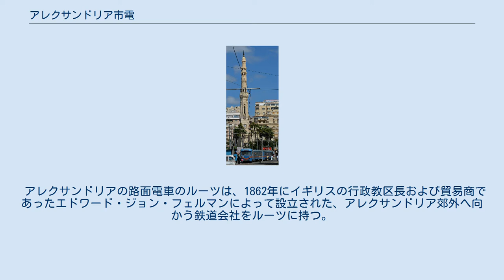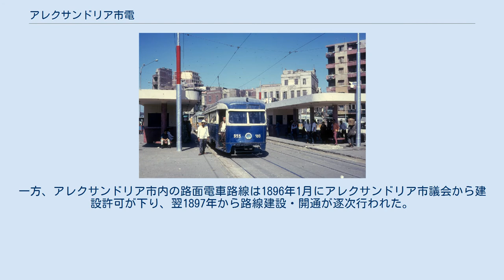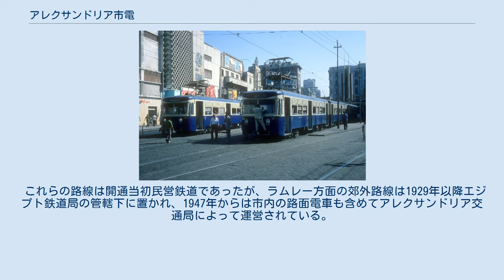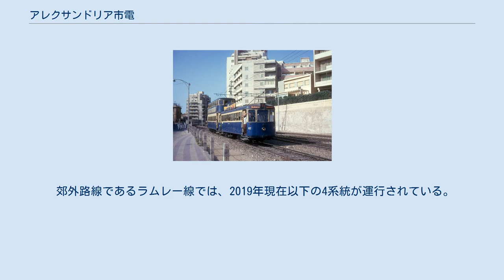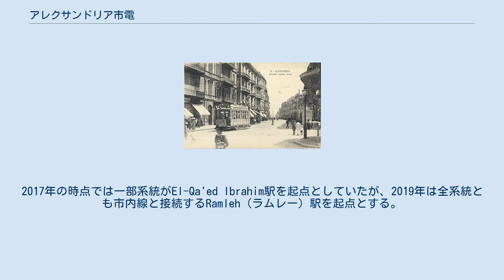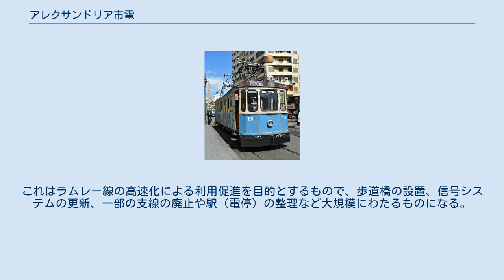アレクサンドリア市電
アレクサンドリア市電（アレクサンドリアしでん、アラビア語：ترام الإسكندرية‎）は、エジプトの大都市・アレクサンドリアを走る路面電車。
市内を走る市内線（El-Medina）と郊外へ向かうラムレー線（El-Raml） の2つの系統を有し、2020年現在アレクサンドリア交通局（Alexandria Passenger Transportation Aushority、APTA）によって運営されている。
そのうちラムレー線には日本製の2階建て電車が使用され、香港トラム（香港）やブラックプール・トラム（イギリス）と並び、2階建て車両が走る路面電車路線として知られている。
 アレクサンドリアの路面電車のルーツは、1862年にイギリスの行政教区長および貿易商であったエドワード・ジョン・フェルマンによって設立された、アレクサンドリア郊外へ向かう鉄道会社をルーツに持つ。
1863年1月に馬車鉄道として開通後、同年8月から蒸気機関車牽引に変更され、1900年代初頭に電化が完成して以降は2020年現在まで電車による運行が行われている。
一方、アレクサンドリア市内の路面電車路線は1896年1月にアレクサンドリア市議会から建設許可が下り、翌1897年から路線建設・開通が逐次行われた。
 これらの路線は開通当初民営鉄道であったが、ラムレー方面の郊外路線は1929年以降エジプト鉄道局の管轄下に置かれ、1947年からは市内の路面電車も含めてアレクサンドリア交通局によって運営されている。
 郊外路線であるラムレー線では、2019年現在以下の4系統が運行されている。
2017年の時点では一部系統がEl-Qa'ed lbrahim駅を起点としていたが、2019年は全系統とも市内線と接続するRamleh（ラムレー）駅を起点とする。
 アレクサンドリア市内を走る市内線は、2017年の時点で以下の系統が存在する。
 市内線 ラムレー線 アレクサンドリア市電のうち、郊外へ向かうラムレー線は1960年代以降施設の更新が行われていない状態にあり、老朽化が進行している。
そこで2020年11月、エジプト政府はシストラグループを中心としたコンソーシアムとの間に、ラムレー線の近代化に関する契約を交わした。
これはラムレー線の高速化による利用促進を目的とするもので、歩道橋の設置、信号システムの更新、一部の支線の廃止や駅（電停）の整理など大規模にわたるものになる。
また、車両についても全て置き換えられる、長年使用されていた近畿車輌製の電車は全て営業運転を終了する事になっている。